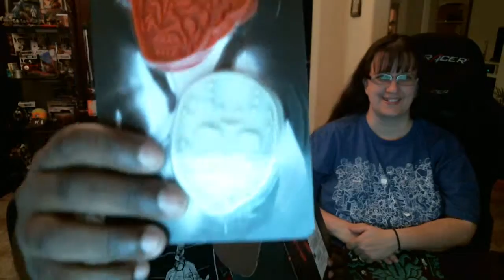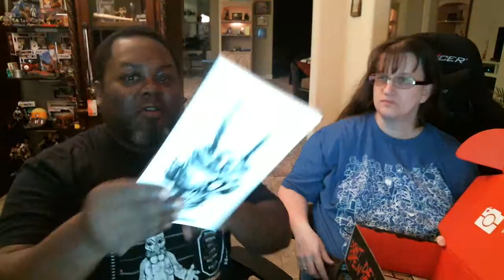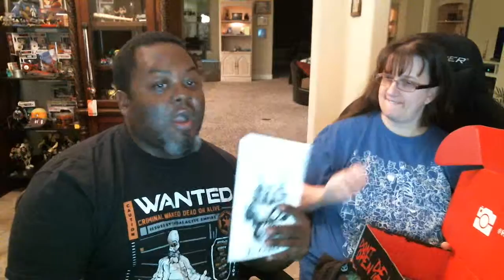Dec Horror block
Horror Block is a horror themed subscription box that delivers fun collectibles about your favorite movies and shows to your door on a monthly basis.  It has several collectible items as well as a tee shirt (most months).